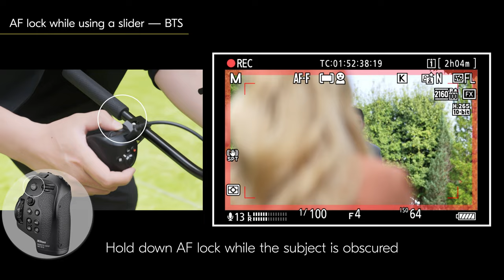The MC-N10 Remote Grip: AF Lock